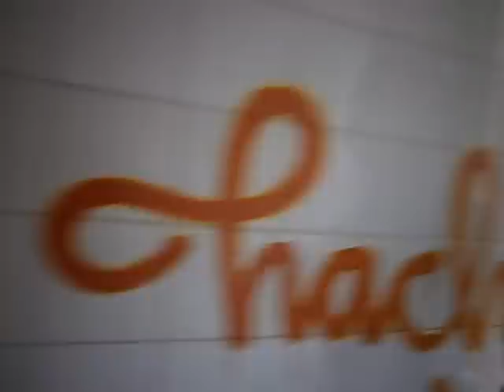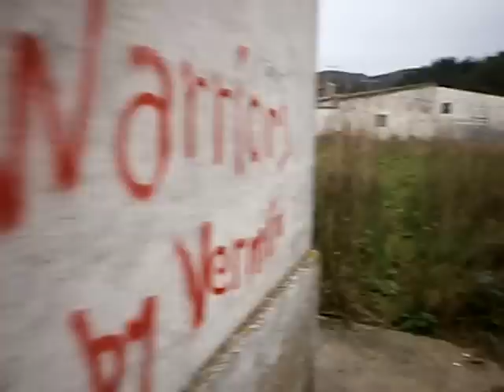partida covas 28/12/2011(00)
49min de videos de airsoft.camara DEMON,equipos participantes,SECCION-44,USMC,LSK,A3T y GAF.